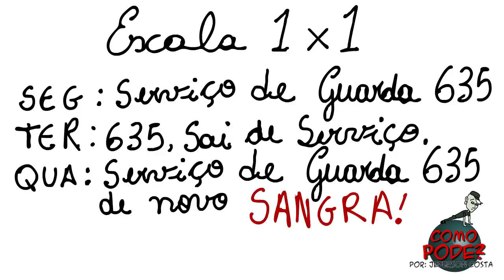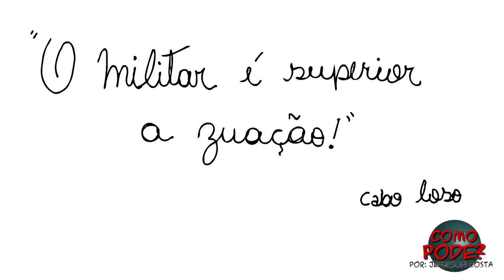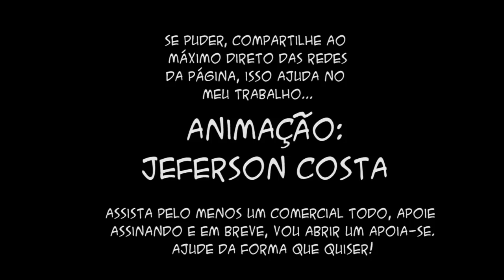Histórias do Quartel 14 Conscrito, Alistamento, Seleção Complementar!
~ LEIA AS DESCRIÇÕES  ~
Curso preparatório da Esa Papiro Feroz:
Comopode100

Lembre-se: faço tudo sozinho, as madrugadas quando chego do trabalho...
Sim, do trabalho...o Youtube não é o melhor lugar do mundo para animadores...então, divulguem o máximo...comentem, curtam, pois isso me incentiva mais e mais para continuar nesse projeto que é desgastante porém eu gosto demais de fazer!

RUMO AOS 100.000!

Montei uma loja para vender camisas da página...

"Vai no canal do Papiro feroz e comenta lá, Bizu a parceria com como pode!"

Curta também nossa página no Facebook sempre rola uma tirinha lá.
segue lá nossas redes ...